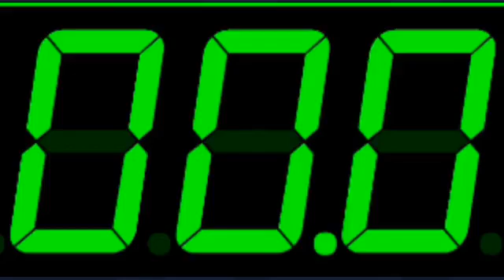Chris Collier talks BRANDING BILLIONS conference on Cyrus Webb Presents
@CyrusWebb @MonicaLynn @Faith Abraham @Kim Ward